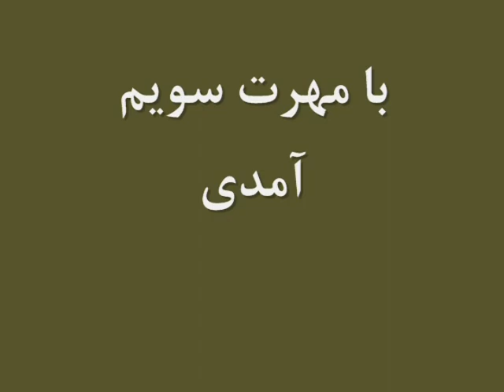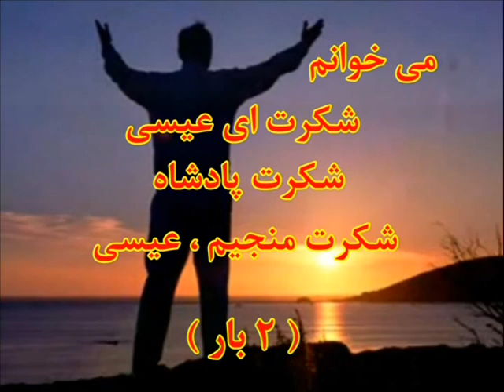Ba Mehrat Sooyam Amadi